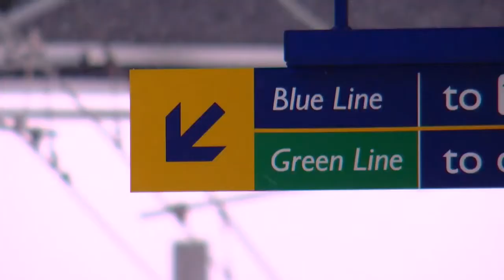Minnesota House GOP Proposes Crackdown On Urban Crime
The GOP minority in the Minnesota House announced a slate of bills Monday aimed at reducing violent crime in Minneapolis and St. Paul and on the Metro Transit system, Esme Murphy reports (1:56).